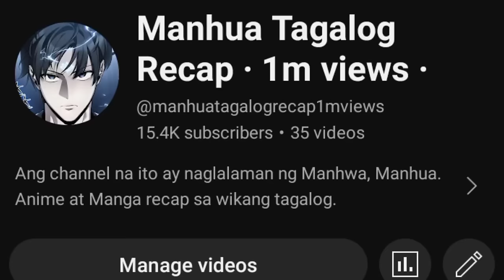(29) Ang muling pagkabuhay ng pinakamalakas na Emperor sa katawan ng isang bata -Ultimate of all age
Ultimate of all Age Manhua Recap tagalog
Supreme Eternal Manhwa Recap tagalog